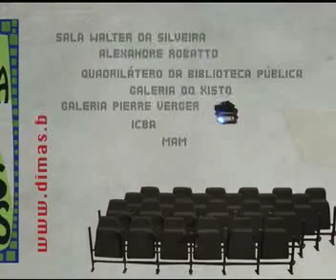08_Festival 5' 2007 Evento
XI Festival Nacional de Vídeo - Imagem em 5'